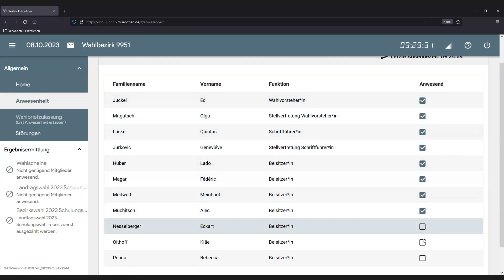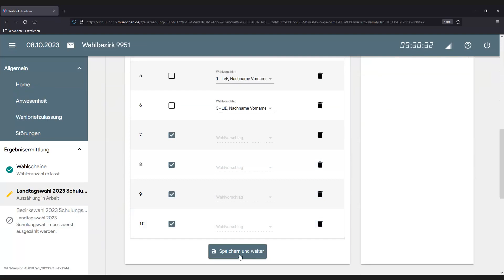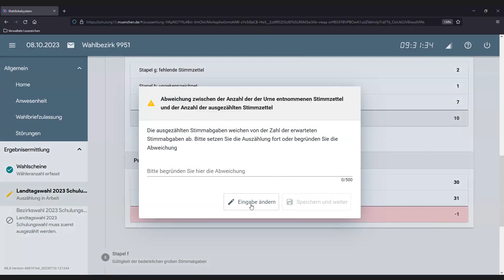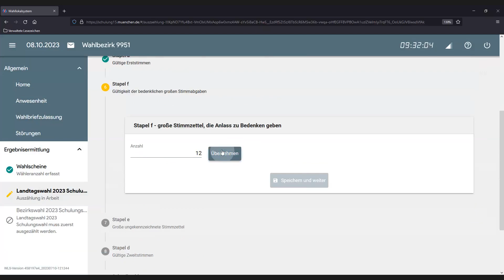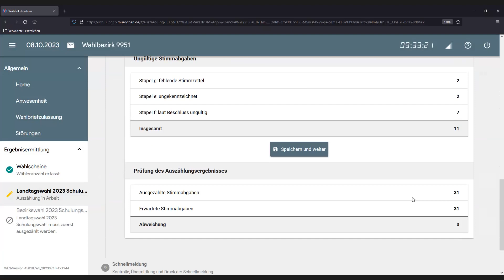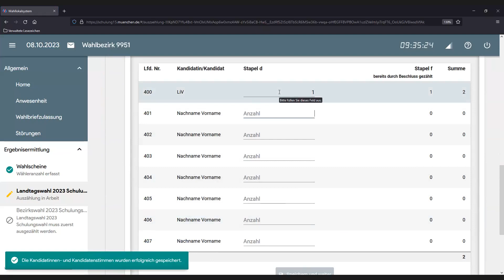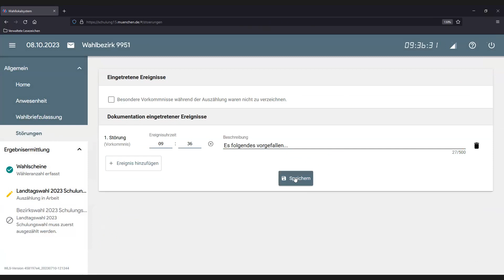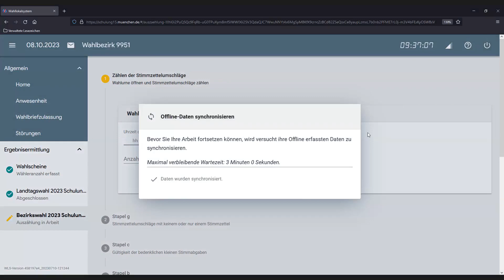WLS Briefwahl 2 Ergebnisermittlung